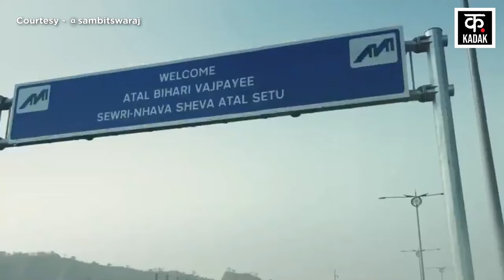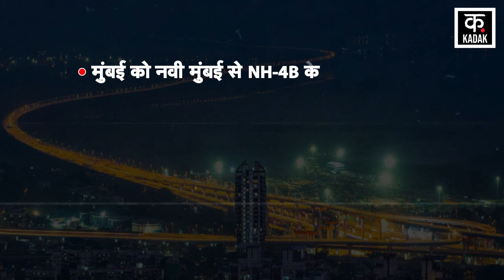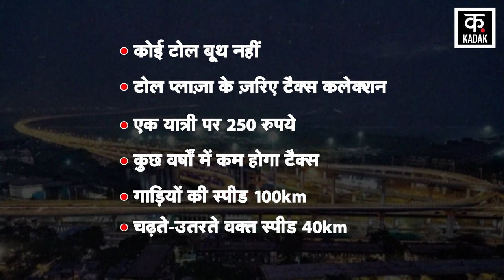Atal Setu Inauguration : PM Modi की सौगात, 2 घंटे का सफर अब 20 मिनट में | Atal Bridge | Mumbai News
प्रधानमंत्री नरेंद्र मोदी (PM Narendra Modi) आज देश के सबसे लंबे समुद्री पुल मुंबई ट्रांस हार्बर लिंक (MTHL) का उद्घाटन किया. 21.8 किलोमीटर लंबे समुद्री पुल को अटल सेतु (Atal Setu) का नाम दिया गया है. यह दक्षिण मुंबई को नवी मुंबई (सेवरी और न्हावा शेवा के बीच) से जोड़ेगा और इससे रोजाना लगभग 70,000 वाहनों की आवाजाही की उम्मीद है. आधिकारिक तौर पर अटल बिहारी वाजपेयी सेवरी-न्हावा शेवा अटल सेतु को 21,200 करोड़ रुपये की लागत से बनाया गया है. यह पुल मुंबई अंतर्राष्ट्रीय हवाई अड्डे और नवी मुंबई अंतर्राष्ट्रीय हवाई अड्डे के लिए तेज कनेक्टिविटी मुहैया करेगा.